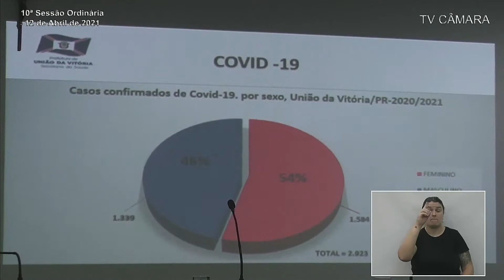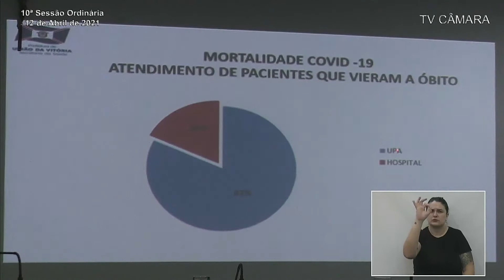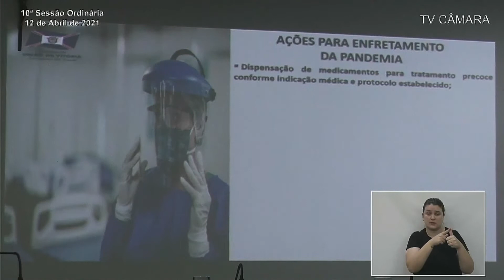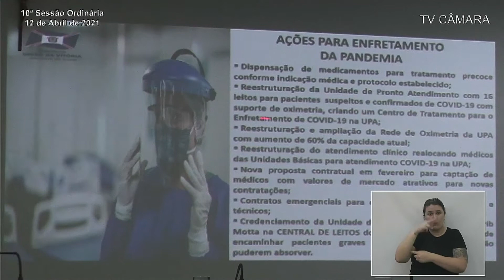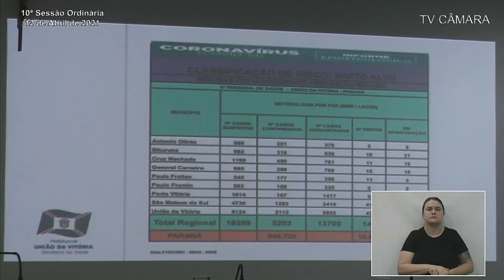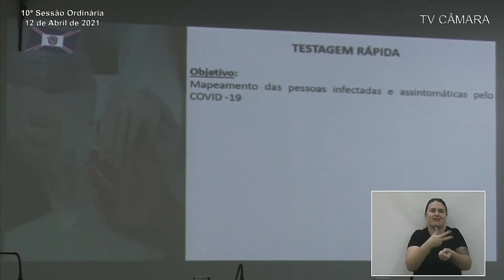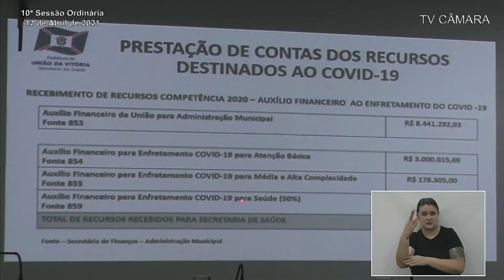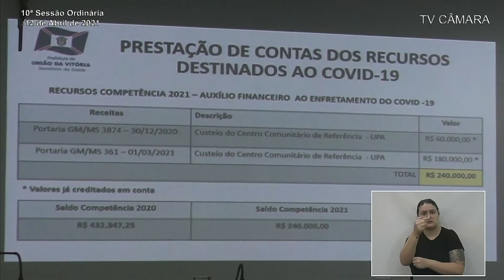Tribuna/Fernando Ferencz - 10ª Sessão Ordinária - (12/04/2021)